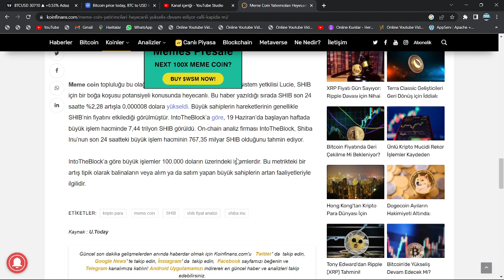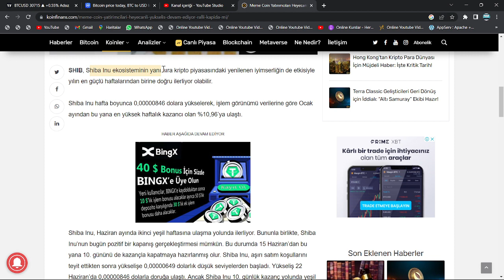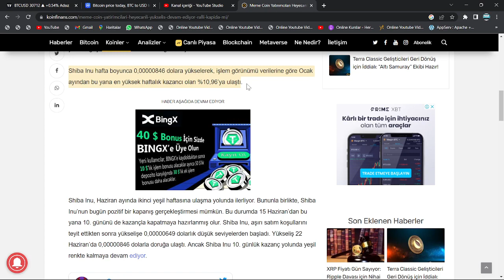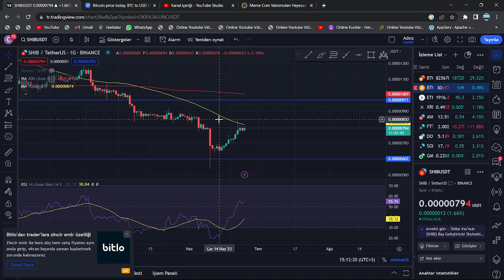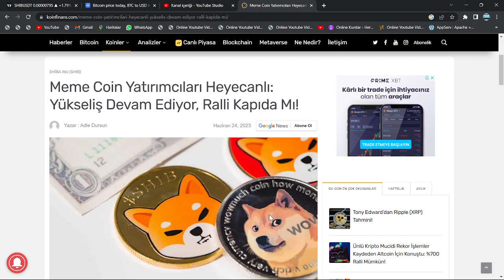7440000000000!🚀SHİBA YATIRIMCISINI, YARIN GELECEK OLAN ANİ BÜYÜK FİYAT YÜKSELİŞİ İÇİN UYARIYORUM...🔥